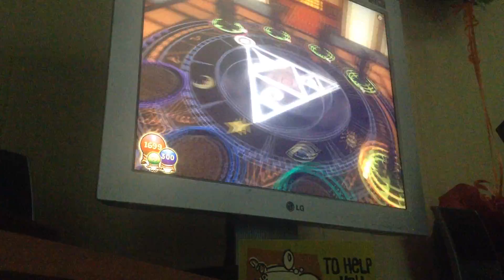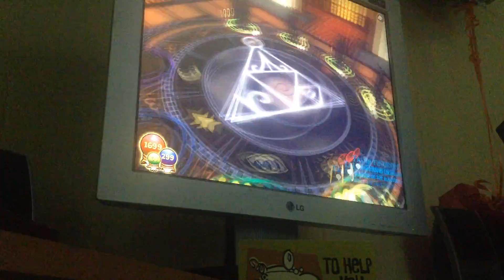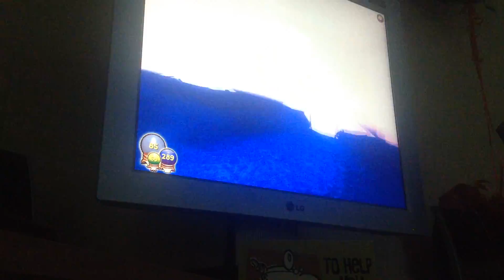Wizard101 Midnight Sun Pagoda Co-Op Walkthrough Part 2 With Alexis (Floors 6-8)